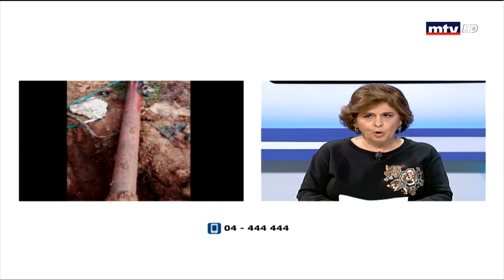Al Hal Enna - 18/02/2020